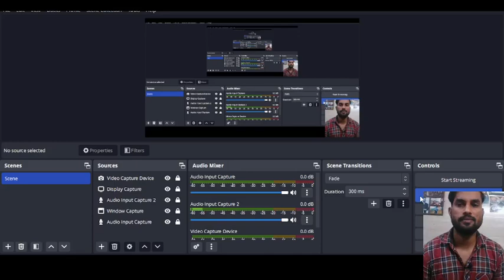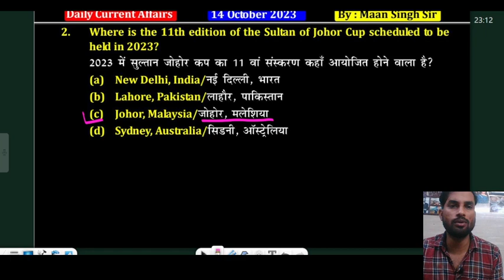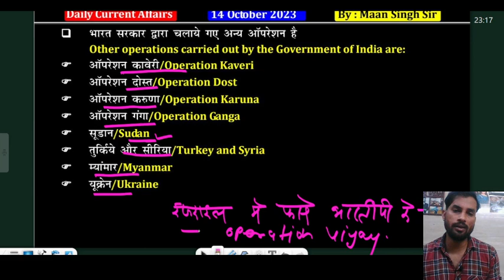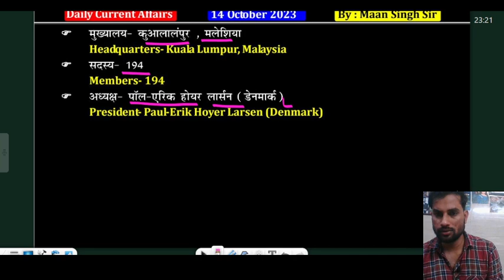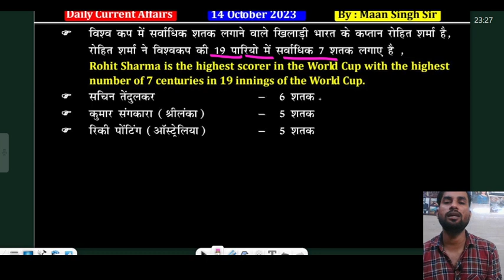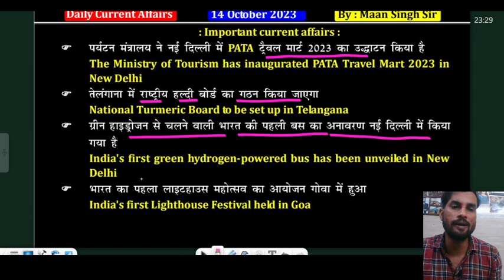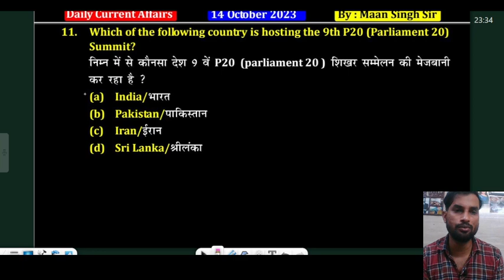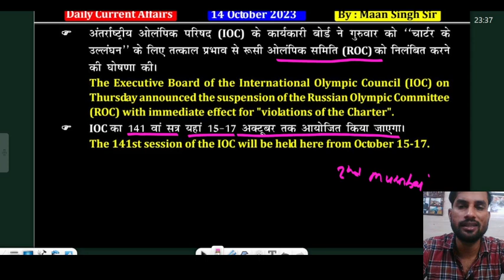14 October Current Affairs l Daily Current Affairs l Static GK l Daily News l 05 lecture l Maan Sir